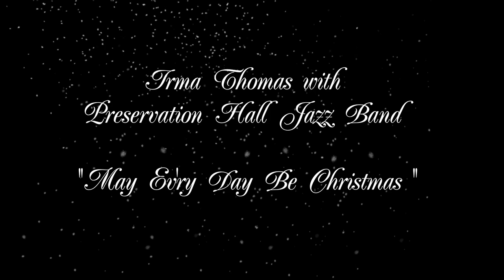May Ev'ry Day be Christmas | Irma Thomas with Preservation Hall Jazz Band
"May Ev'ry Day be Christmas" appears on "Holidays Rule," in stores now everywhere music is sold.